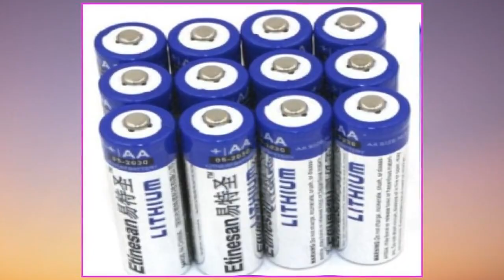1000 ಪೀಸ್ ಮಾರಿದರೆ 10 ಲಕ್ಷ ಬರುತ್ತೆ 🔥😍 | ಹೊಸ ವ್ಯಾಪಾರ ಐಡಿಯಾಗಳು 2024 | ಸಣ್ಣ ವ್ಯಾಪಾರ ಕಲ್ಪನೆಗಳು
1000 ಪೀಸ್ ಮಾರಿದರೆ 10 ಲಕ್ಷ ಬರುತ್ತೆ 🔥😍 | ಹೊಸ ವ್ಯಾಪಾರ ಐಡಿಯಾಗಳು 2024 | ಸಣ್ಣ ವ್ಯಾಪಾರ ಕಲ್ಪನೆಗಳು
1000 ಪೀಸ್ ಮಾರಿದರೆ 10 ಲಕ್ಷ ಬರುತ್ತೆ 🔥😍 | ಹೊಸ ವ್ಯಾಪಾರ ಐಡಿಯಾಗಳು 2024 | ಸಣ್ಣ ವ್ಯಾಪಾರ ಕಲ್ಪನೆಗಳು